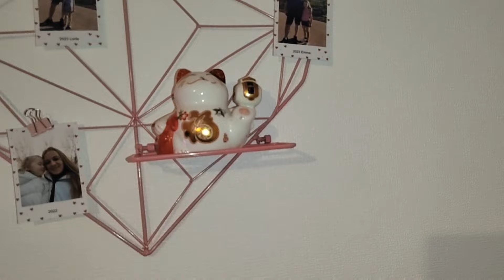vlog TOURNOIS D'ÉCHECS ♟️ ET DÉCO CHAMBRE 💟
🤩 merci à vous d'être de plus en plus nombreux à regardé et interagir avec les vidéos 😍

si de vlog vous à plus laissez un petit commentaire un petit like ça ne vous coûte rien et ça fait plaisir💗

 lien de parrainage si la BOX vous tente :)